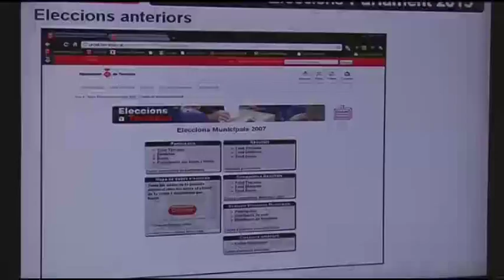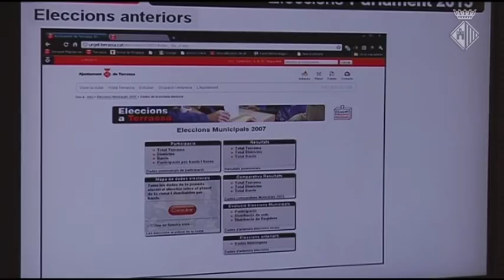Dispositiu per a les Eleccions al Parlament de Catalunya del 27 de setembre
Un total de 153.125 terrassencs estan cridats a les urnes. 625 podran votar per primera vegada. El dispositiu electoral mobilitzarà un miler de persones perquè a les nou del matí obrin les 238 meses.